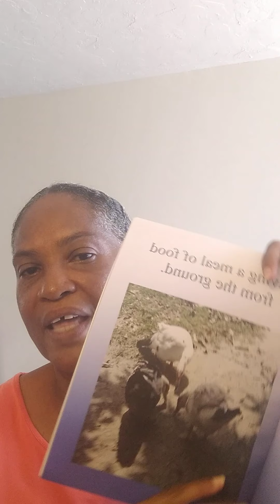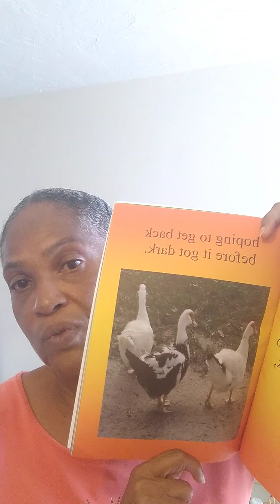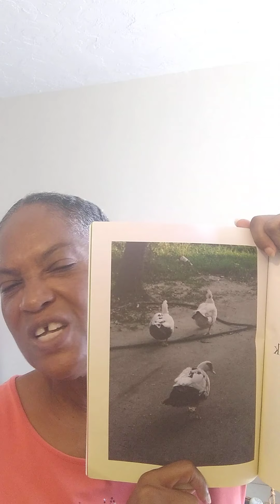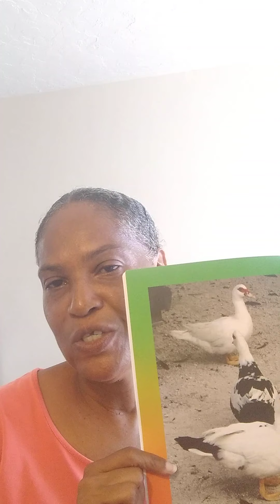STORY TIME WITH MS. VELYN...THREE DUCKS